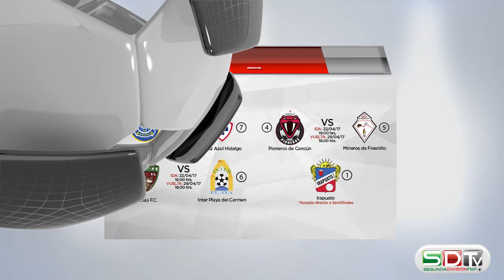SDTV 20 DE ABRIL DE 2017 INICIA LA BUSCA POR EL TÍTULO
DEFINIDOS LOS EQUIPOS QUE BUSCAN EL ASCENSO Y LOS 8 FILIALES QUE BUSCAN LA GLORIA DEL CAMPEONATO, EN LNT SE PREPARAN LOS EQUIPOS PARA SEGUIR EN BUSCA DE LA CORONA